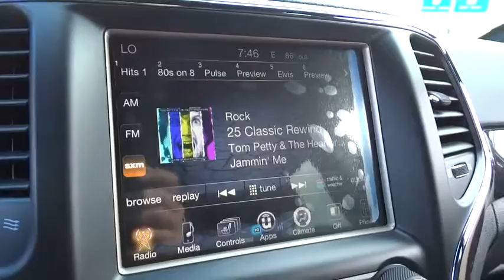2016 Jeep Grand Cherokee Beckley, Lewisburg, Princeton, Charleston, Summersville, WV 6302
2016 Jeep Grand Cherokee
2016 Jeep Grand Cherokee 75th Anniversary - Stock#: 6302 - VIN#: 1C4RJFAG5GC481987

BRILLIANT BLACK CRYSTAL PEARLCOAT,ENGINE: 3.6L V6 24V VVT UPG I W/ESS  (STD),MANUFACTURER'S STATEMENT OF ORIGIN,POWER SUNROOF,QUICK ORDER PACKAGE 23F 75TH ANNIVERSARY  -inc: Engine: 3.6L V6 24V VVT UPG I w/ESS  Transmission: 8-Speed Automatic (845RE)  75th Anniversary Badge  Steering Wheel Mounted Audio Controls  Body Color Grille w/Bronze Accent  Heated Steering Wheel  Moroccan Sun Interior Accents  Dark Headlamp Bezel Finish  Rear View Auto Dim Mirror w/Microphone  Heated Front Seats  Power 4-Way Driver Lumbar Adjust  Power 8-Way Driver/Manual Passenger Seat  Jeep 75th Anniversary Package  Dark Day Light Opening Moldings  Nav-Capable! See Dealer for Details Tangerine Interior Accents Front Bronze Tow Hooks ParkSense Rear Park Assist w/Stop ParkSense Rear Park Assist System Jeep Bronze Badging SiriusXM Satellite Radio 1 year SiriusXM Radio Service For more information call NOT AVAILABLE in Alaska Hawaii Puerto Rico St Thomas/Virgin Islands Barbados Dominican Republic and Guam MIC Claddings Accent Color Roof Rails 8.4 Touchscreen Display Dark Lens Taillamps Roadside Assistan,SECURITY & CONVENIENCE GROUP -inc: Cargo Compartment Cover Universal Garage Door Opener 115V Auxiliary Power Outlet Remote Start System Power Liftgate Security Alarm,TRAILER TOW GROUP IV -inc: Rear Load Leveling Suspension 7 and 4 Pin Wiring Harness Delete Rear Tow Hook Class IV Receiver Hitch 180 Amp Alternator Heavy Duty Engine Cooling,TRANSMISSION: 8-SPEED AUTOMATIC (845RE) (STD)